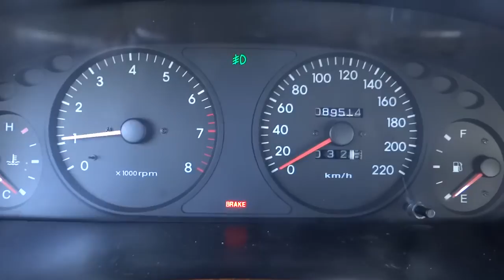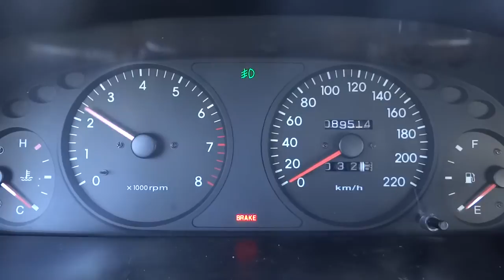Korean used Car - 1999 Hyundai EF Sonata GVS (AJUTRADING-002) [Autowini.com]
1999 Hyundai EF Sonata GVS  (AJUTRADING-002) Korean used Car for sale.

Best Regards,